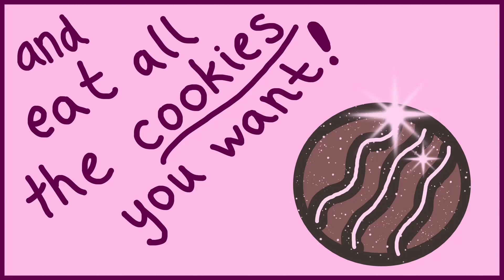Seaberry Keep - Gameplay Trailer